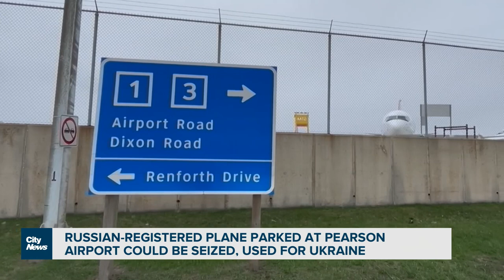Antonov plane at Toronto Pearson International Airport could be seized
It's been more than a year since a Russian-registered cargo plane landed at Toronto Pearson airport. It hasn't left due to an order barring Russian aircraft from Canadian airspace. As Nick Westoll reports, there are indications it could be seized.